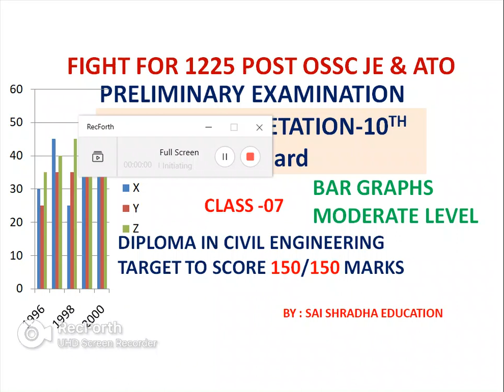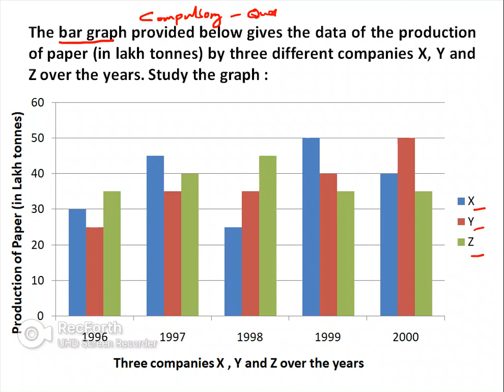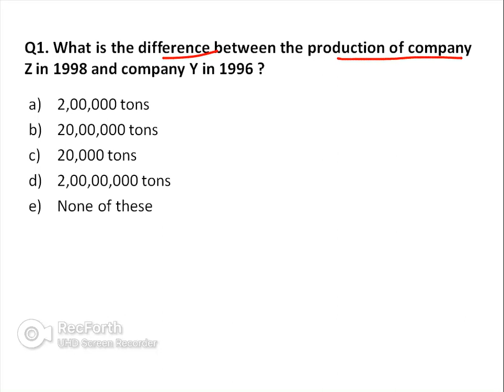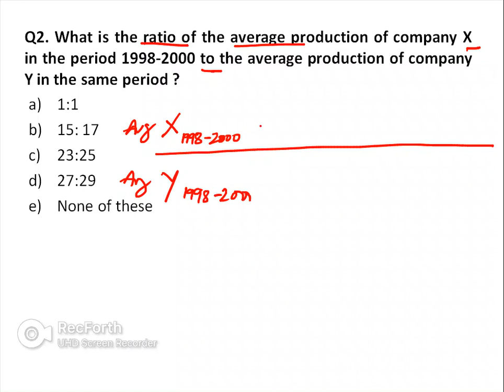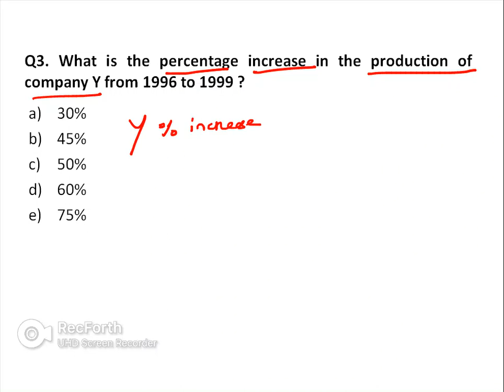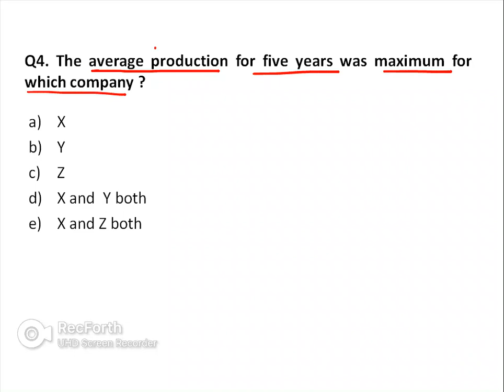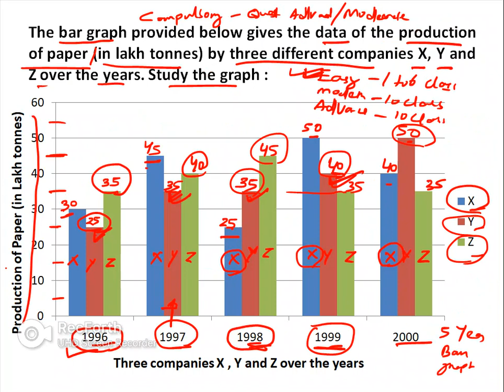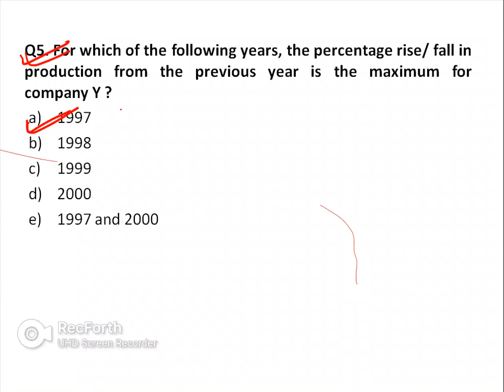Data Interpretation CLASS-07 || OSSC JE & ATO || SAI SHRADHA EDUCATION